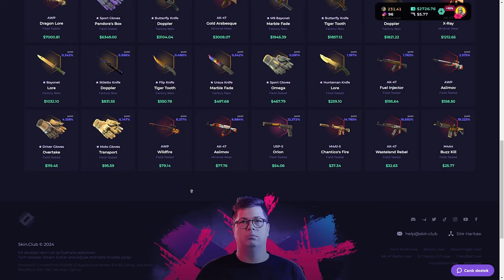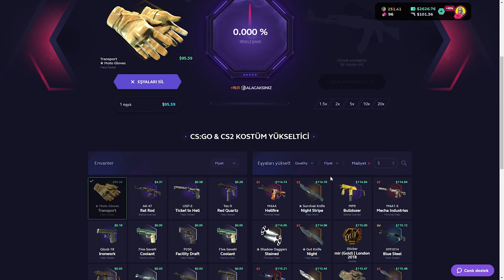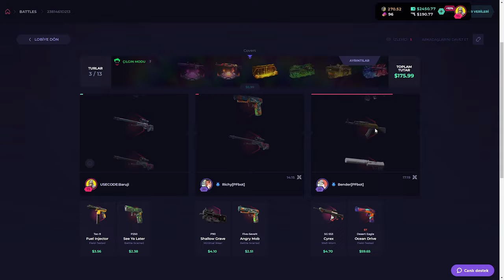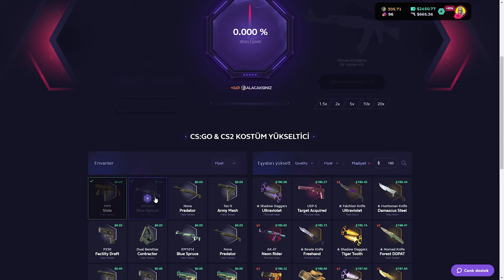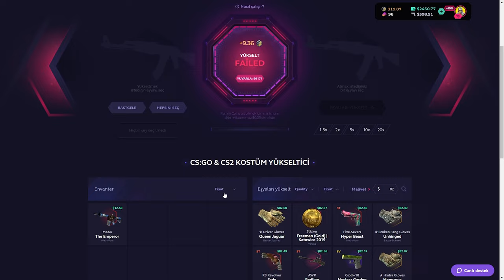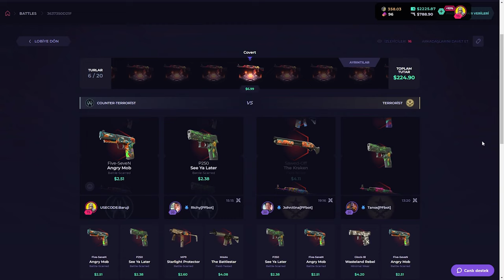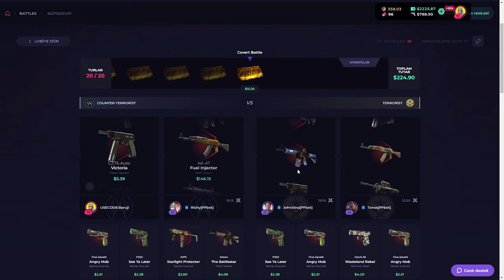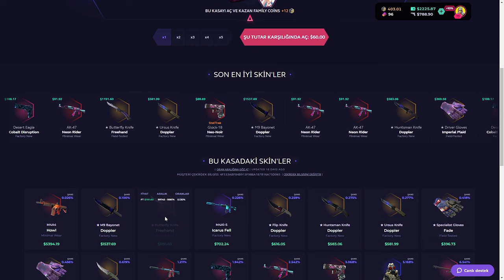SÜRPRİZ DOLU BATTLE! | SkinClub Promo Code 2024